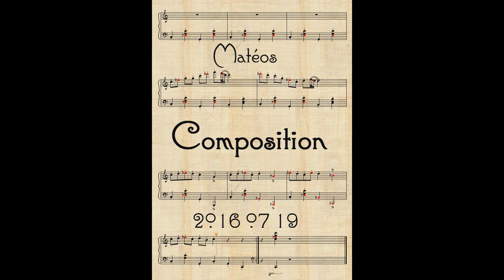514 - Les archives III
🔸 5 Mai 2021
🔸 jour 514
🔸 composition
🔸 piano virtuel

🔷 une vidéo par jour sur 🔷
🎶 achetez partitions etc.